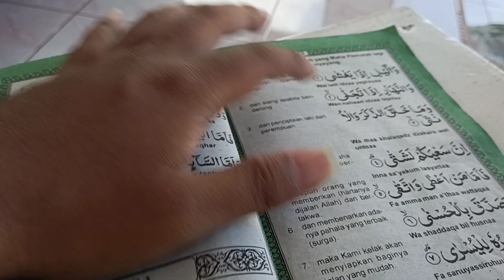Setoran Hafalan Al-Qur'an Surat Pendek dengan Anak Sholeh